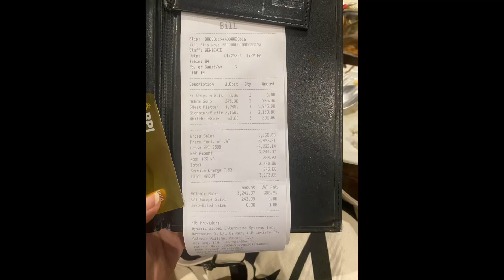Antipolo Cathedral and Hinulugang Taktak ft BPI Credit Card Promo with Bistro Group